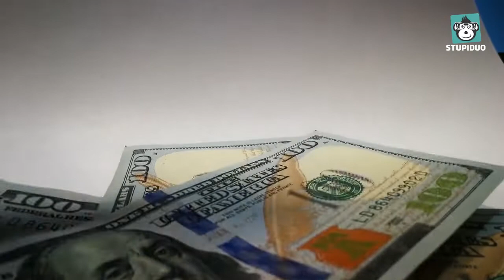पहले कौन आया - Chicken or Egg? | 20 Most Amazing Random Facts in Hindi | Stupiduo RFS Ep #11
You can suggest us your favourite topic on which you want we make videos.

Dosto, scientist’o ko finally javaab mil gaya ki kaun pehle aaya: murgi ya aanda? Kya aapko pata hain, manushy ke alava ek aur jeev hain, jo telephone par ek dusre se baat kar sakti hain. Kya hain who jiv? Aur dosto agar aap ek ek karke apke sharir ke saare aango ko nikalkar bechenge, toh sab kuch milakar aapko kitne paaise milenge?
Dosto iss video mein aapko aise hi 20 rochak facts bataya jinhe aap shayad hi jaante hon!

20 Amazing Random Facts that you hardly know…